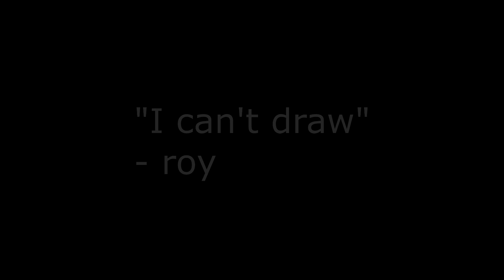art dump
retro western belongs to used
EMJ belongs to tef